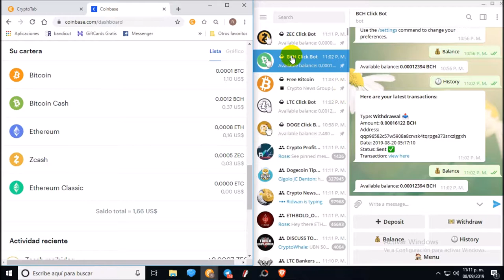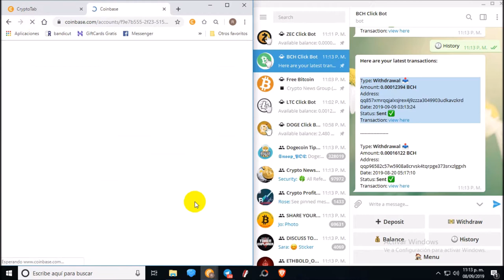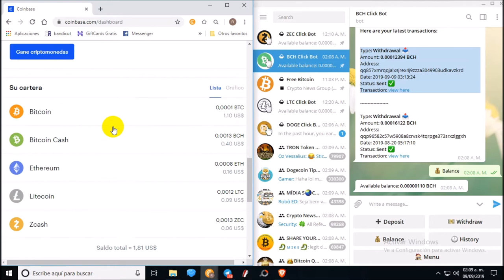Comprobante de Pago Bot BCH de Telegram Septiembre 2019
▂ ▃ ▅ ▆ █ Leer Descripcion completa Comprobante de Pago BOT BCH de Telegram Agosto 2019 █ ▆ ▅ ▃ ▂

Eres Viral Servicios Web & Entretenimiento Viral, Ofrece herramientas, productos & almacenamiento para empezar su propio negocio online Gratis o con una minima inversion para tener acceso a todos los prodcutos & beneficios Entretenimiento e Informacion De Primera.

En esta ocasion presentamos otro comprobante de pago de uno de los BOT de telegram actualmente pagando Septiembre 2019

RECLAMAR TODAS LAS FAUCETS DE COINPOT EN UNA SOLA VENTANA Y SIN POPUPS O ANUNCIOS NO DESEADOS.

FAUCETS DE COINPOT

Servicios & Productos.

Servicios & Productos.